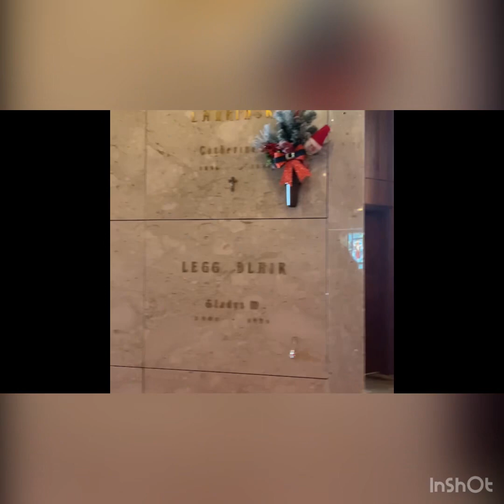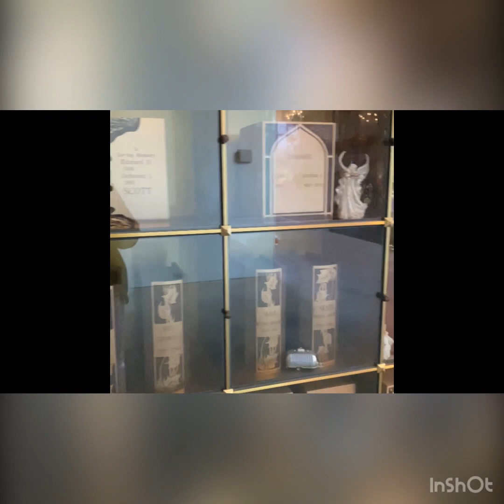Valhalla cemetery and mausoleum Belleville Illinois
This is a cemetery in Belleville Illinois. It’s only half of what I filmed. My dad and sister are  buried at this cemetery and it’s a very big cemetery.